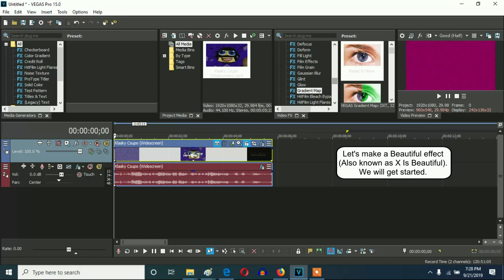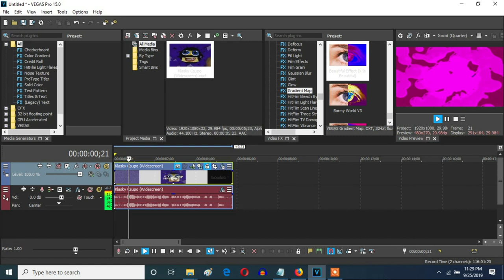How To Make Beautiful Effect (Also known as X Is Beautiful) On Vegas Pro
Let's make a V&A-based effect called Beautiful Effect (Also known as X Is Beautiful) on Vegas Pro.